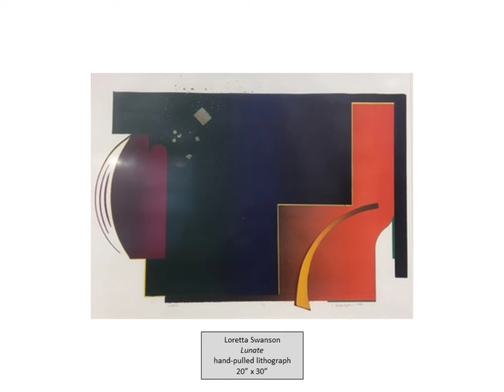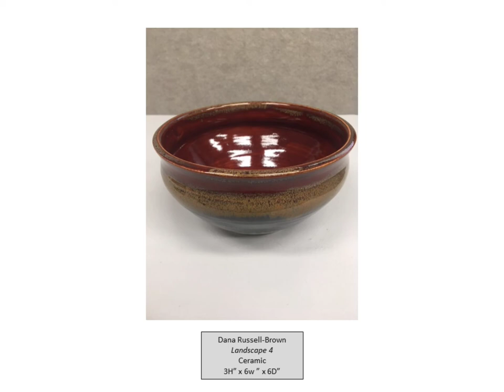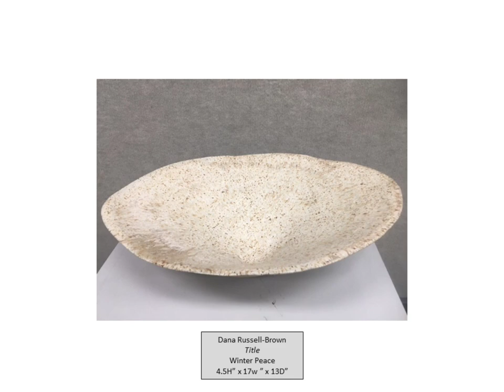Visual Arts Faculty Exhibit 2022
This popular, annual exhibit showcases recent work by current Highland Community College Visual Arts Faculty in their role as practicing artists.